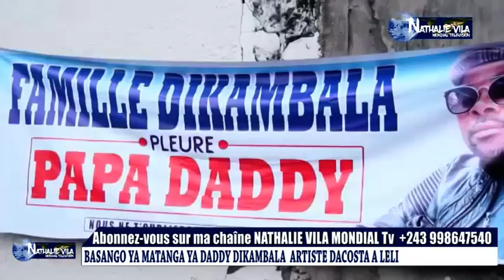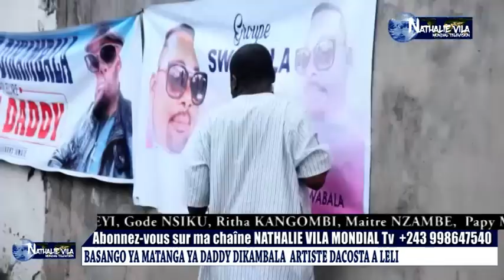ARTISTE DACOSTA ALELISI ZIDANE NA TÉMOIGNAGE YA DADY DIKAMBALA